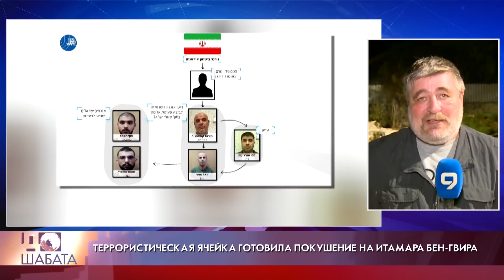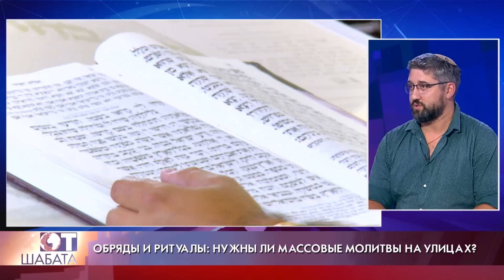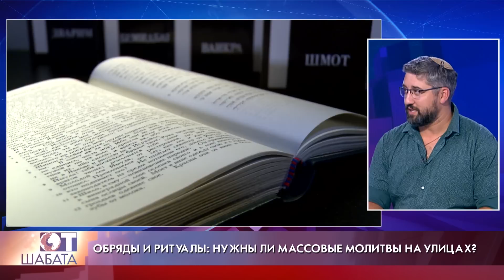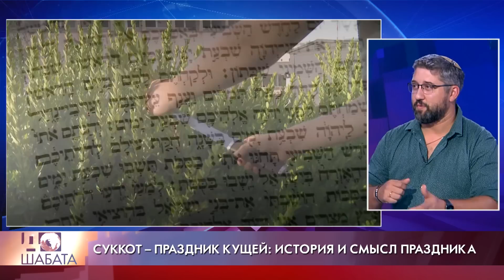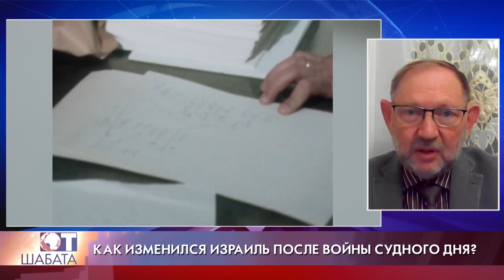Столкновения в Йом Кипур: зачем протестующие в Тель-Авиве сорвали публичную молитву в Судный день?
Новости Израиля в программе "От шабата до шабата" с Михаилом Рабиновичем. Обсудим зачем протестующие в Тель-Авиве сорвали публичную молитву в Судный день?